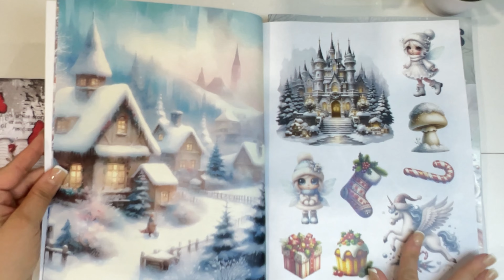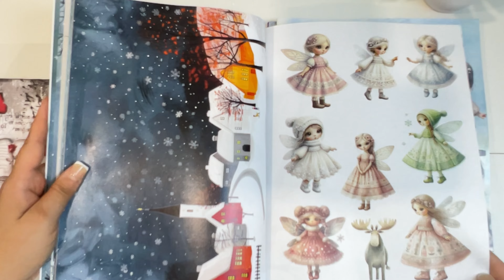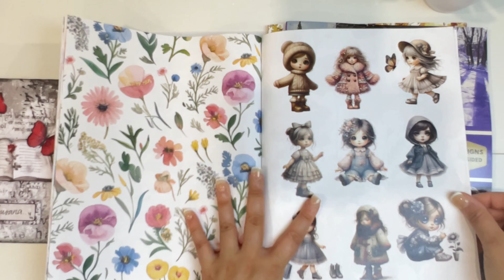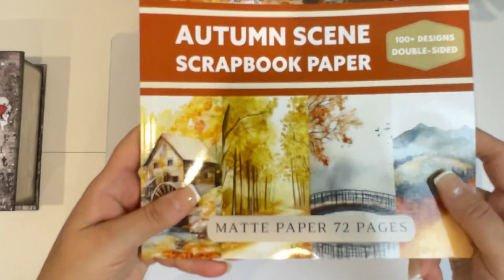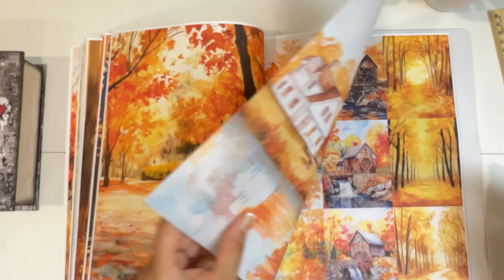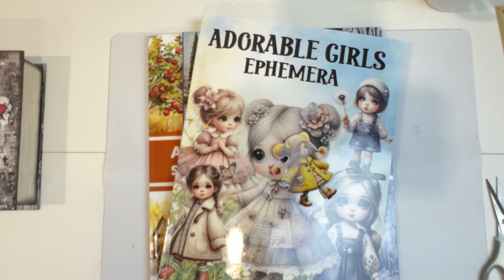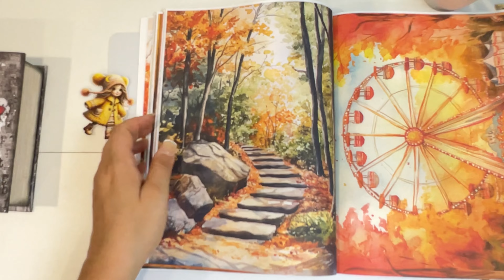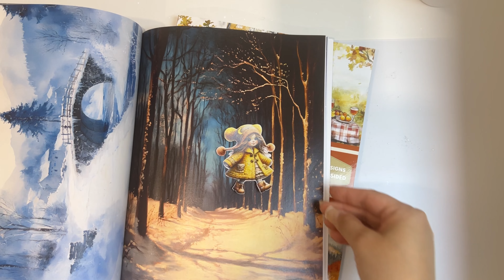Discover Cute Book Ephemera 🤗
Take a look at these adorable new book ephemera, perfect for the winter and Christmas season! Also autumn season 😍 I’ll be showing the details of these beautiful designs featuring dolls, fairies, and festive scenes.

🔗link store book ephemera

Músico: Ahmed Sirour